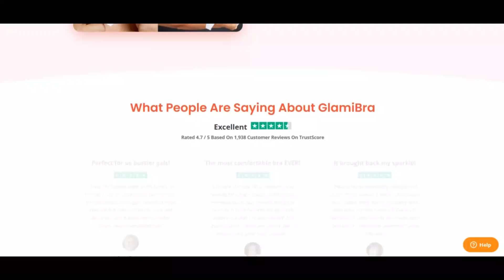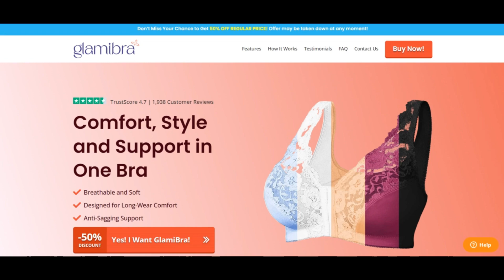Glami Bra Reviews [ With Proof Scam or Legit ? ] GlamiBra ! GlamiBra Com Reviews ! GlamiBra.Com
Glami Bra Reviews [ With Proof Scam or Legit ? ] GlamiBra ! GlamiBra Com Reviews ! GlamiBra.Com Reviews

The have faith in rating ranking of the web site is very reduced. glamibra.com might be a rip-off.

We founded the have religion in ranking employing a pc algorithm. The algorithm seems being at forty+ information specifics on which foundation its generates a depend upon score. Sources are third social gathering evaluations, Your situation of your corporation, the Hosting social accumulating employed with the Internet site, if the Site has lengthy been explained to offer pretend solutions, etcetera.